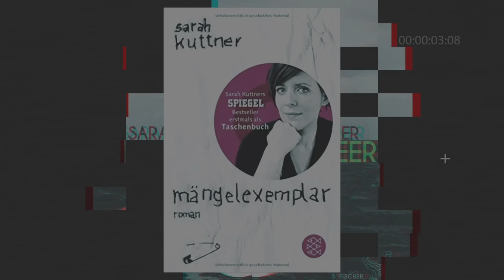Sarah Kuttner "Campino hat mich zum weinen gebracht"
► Alle Bücher von Sarah Kuttner
💰 Hier unterstützt du "Scheitern für Anfänger" 💰

🎙 Konzept und Moderation 🎙
Maggie Herker

Kamera: Michael Kutscher und Nico Reichentaler
Location: Haus 2000 Berlin